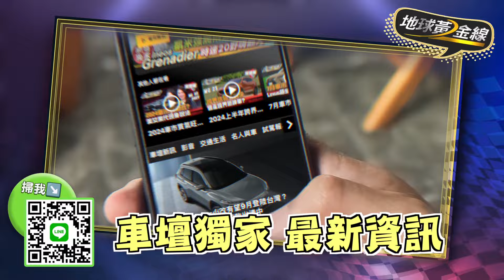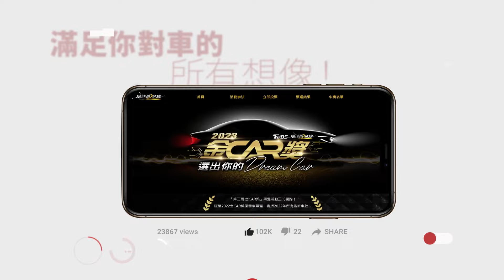111% Mercedes-Benz特展 一起見證未來想像 地球黃金線 20240918 (4/4)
好友LINE挑戰，試手氣！iPhone等你拿

E-Class Mercedes-Maybach EQS 680 SUV Mercedes-Benz M-AMG SL 55 4Matic+ M-Benz G 580e Vision One-Eleven